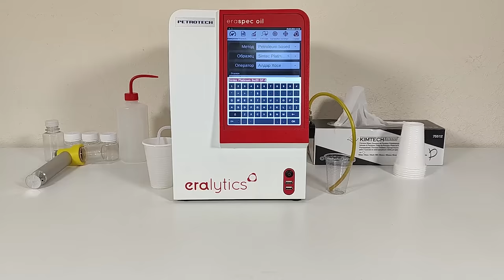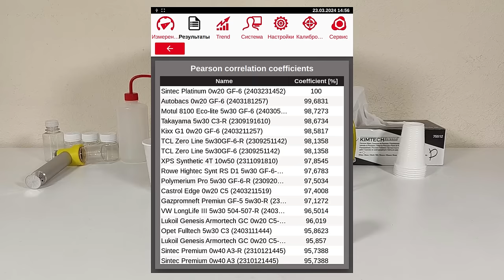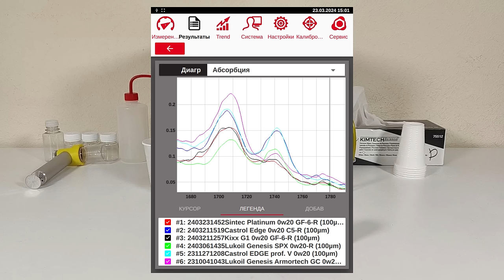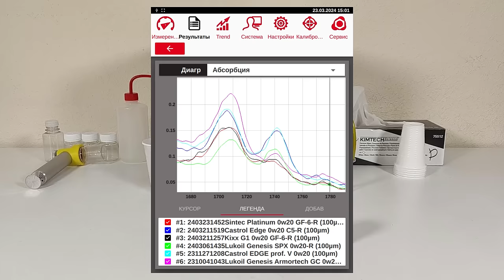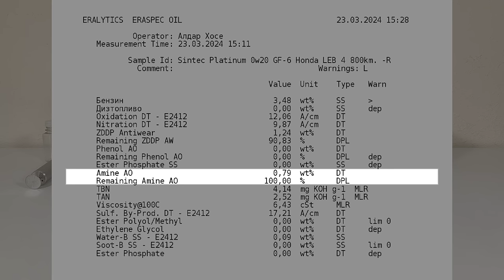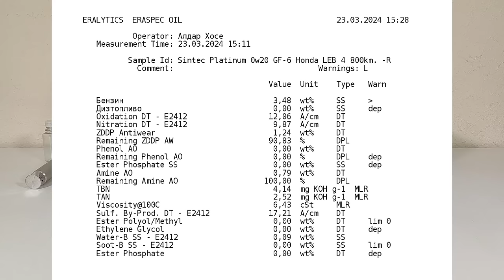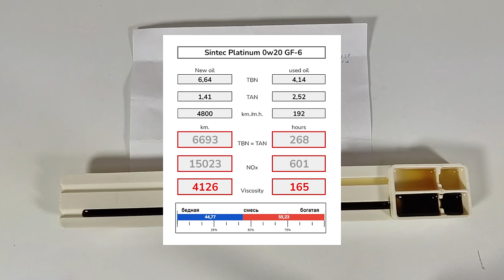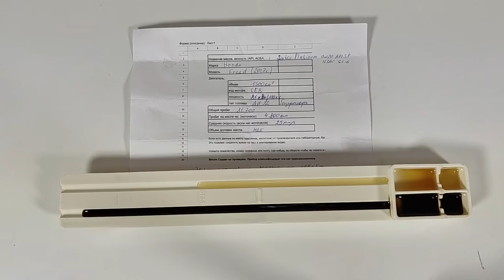Sintec Platinum 0w20 GF-6 (отработка из Honda Freed, 4 800 км., 192 моточаса).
Владимир из Красноярска, прислал образцы масла Sintec Platinum 7000 0w20 GF-6
свежее и отработку которая;
эксплуатировалось в автомобиле Honda Freed, 2017 г.в.
с двигателем 1,5 (LEB) 110 сил.
с общим пробегом 81 700 км.
пробег на масле 4 800 км., 192 моточаса

Благодарю Владимира за образцы и поддержку канала.